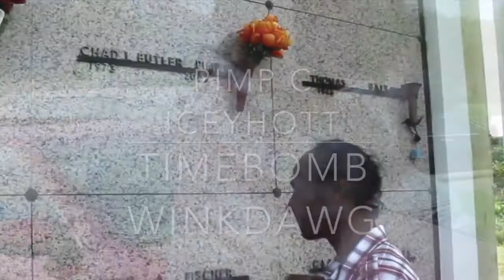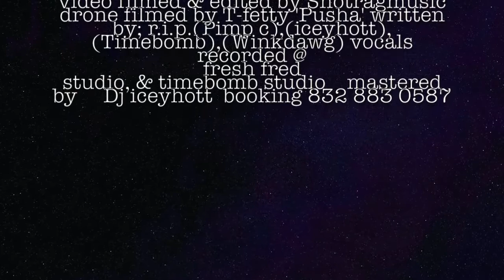PIMP C - PUSHA radio version ft. ICEYHOTT, TIMEBOMB, WINKDAWG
Early pimp c  winkdawg song with iceyHott & timebomb 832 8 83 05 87